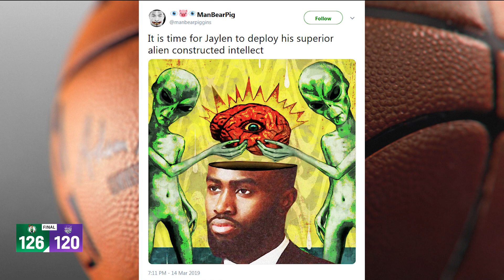Celtics Postgame: What's Trending - Baby Smarf chomps Kings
Our "What's Trending" segment from Celtics Postgame Plus following the Boston Celtics comeback win over the Sacramento Kings with Brian Scalabrine and Kyle Draper on NBC Sports Boston. Jaylen Brown memes, Northeastern University celebration, Marcus Smart (baby smarf) stats and the Indiana Pacers comeback vs the Oklahoma City Thunder